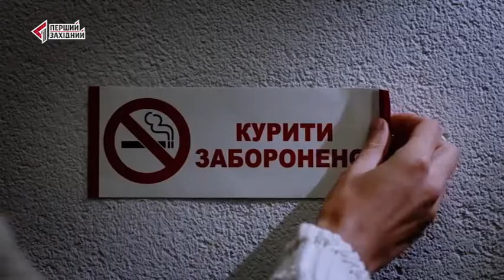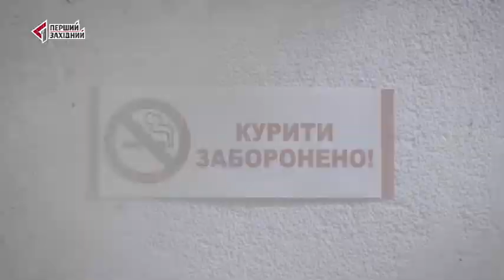05.02.2019. РАНОК НА ТРЬОХ. Гість: Наталія Мякушко - керівник соціального підприємства "Рукомисли"